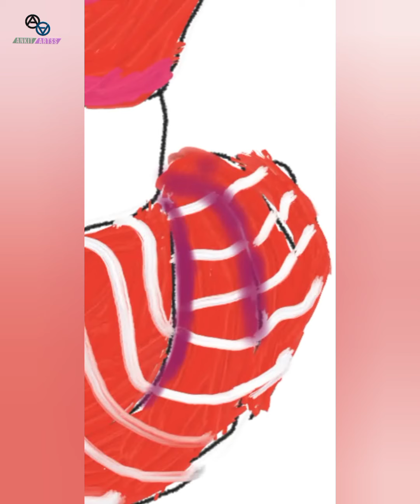How to draw a traditional Girl with Saree | Saree Drawing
Radhe Radhe